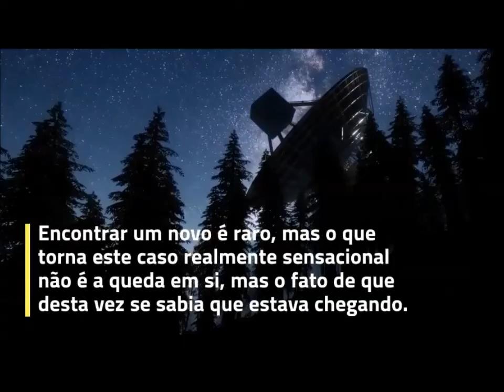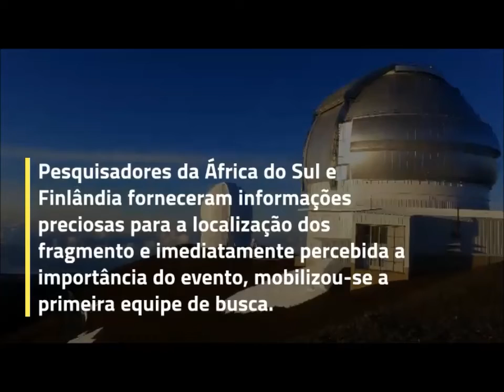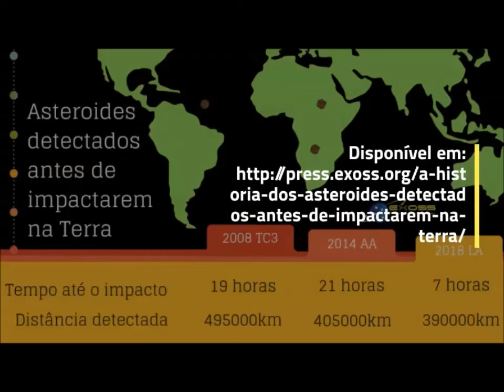O ASTEROIDE 2018 LA